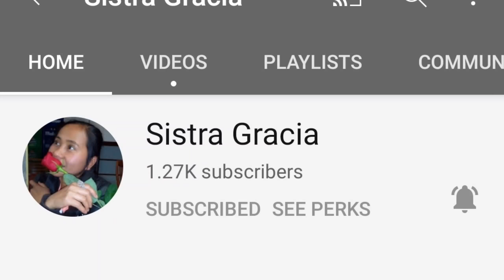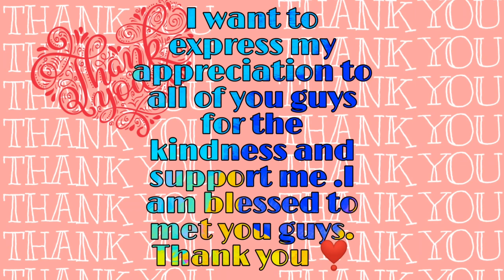Congratulatory video message/newly monetize channel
Hello everything ...Thank u Soo much all of u guys ..I am so grateful and honor for all your support to my channel . I want to express my appreciation for the kindness and support me. I am blessed to met you guys ... Thank you and more power ...